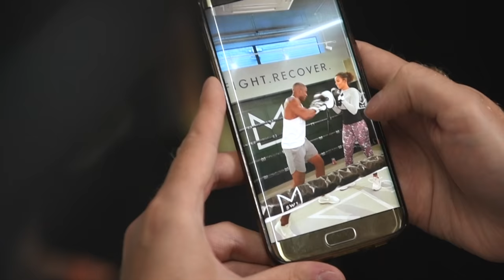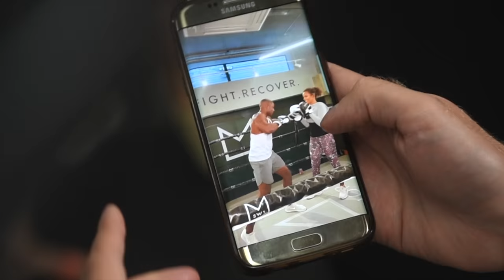Rochelle Humes is encoraging Brits to change their everyday routine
NEWS COPY

The side of the bed they sleep on, their hairdresser – and their supermarket are among the things Brits are reluctant to change, a study has found.

A poll of 2,000 adults found eight in 10 are self-proclaimed creatures of habit with many also refusing to budge when it comes to their preferred tea brand, their go-to takeaway or the football team they support.

The study commissioned for the launch of Twinings Cold In’fuse also found more than 40 per cent feel caught in the trap of the same everyday routine.

Forty-four per cent are so fixed to their schedules that they do the same thing every weekend; waking up at the same time, taking kids to do the same activities, cleaning the house and ordering the same takeaways.

Such repetitive weekends are taking their toll though, with almost half admitting their weekend often feels like just another weekday.

It also emerged that while more than half of respondents said the thought of making significant routine changes ‘scares’ them, 65 per cent believe making small every day changes could have a large impact.

Among the things they would most like to change are to exercise more and to eat more healthily.

Others would like to drink more water, with more than a third claiming they are not hydrating enough.

To inspire the nation to embrace small everyday changes, Twinings Cold In’fuse, the new way to enjoy water, has challenged Rochelle Humes to ‘change up her Saturday’.

Rochelle said: “With the endless admin that comes with work, kids, friends all combined into everyday life, it is easy to get stuck in a routine rut, even at the weekend.

“That’s why I have partnered with Twinings Cold In’fuse to take on the challenge of the small everyday changes I’ve always wanted to make, from drinking more water to revamping my weekend workout.

Liz Ashdown, Brand Director at Twinings said, “We wanted to inspire the nation to make small savvy changes to their daily hydration routine that would make them feel great.

“Our new Cold Infusions range is an easy and enjoyable way to drink more water naturally; all you need to do is drop it in your water bottle, shake and enjoy -a habit change even us brits can adopt.”

Rochelle’s top tips to change it up every day:

1.     A new hobby is a great way to break up a new routine. I was being quite unadventurous with my gym routine and feeling a little demotivated, so decided to take up boxing as a new challenge. Learning a new skill is fun and rewarding and can challenge both the body and mind.

2.     It’s not only weekdays where we can get stuck in a rut but even weekends can become predictable and formulaic.  If you are bored of your weekend routine, why not try something a bit different, like breakfast with an old friend or time out for you to lose yourself in a good book.

3.     Changing elements of your routine can be daunting, but sometimes it is the small, easy changes that can make the biggest difference – like drinking more water. I know I need to drink more water to stay focused and hydrated but I find it difficult to always fit it in. I often put fruit in my water to change it up a bit but Twinings has just launched the first all-natural water infusion, Cold In’fuse, which can be enjoyed straight from a water bottle and makes drinking water a breeze. I love that it adds flavour but is totally natural and sugar free.

4.     Say yes to new opportunities, even if they are outside of your comfort zone. Don’t be afraid to be spontaneous. Try that new recipe or a totally different look, or a drink with friends you wouldn’t normally see socially.  You could surprise yourself with just how much you love it.

5.     To avoid feeling the slump, try and walk more, it’s great for combatting stress and its good exercise to boot. It’s also a great way to change up your commute by getting off a stop early and trying different routes that involve more walking.”

TOP 10 THINGS WE WOULDN’T CHANGE

1.     My preferred hairdresser

2.     My preferred supermarket

3.     My friends

4.     Side of bed I sleep on

5.     The football team I support

6.     How I have my tea

7.     My preferred tea brand

8.     My preferred coffee brand

9.     Milk type (e.g skimmed, semi-skimmed etc)

10.  My go-to takeaway

TOP 10 MOST COMMON THINGS WE DO EVERY WEEKEND

1.     Clean the house

2.     Laundry

3.     Wake up at the same time

4.     Food Shopping

5.     Life admin

6.     Have a lie in

7.     Gardening

8.     Walk the dog

9.     Have a take away

10.  Go to the pub